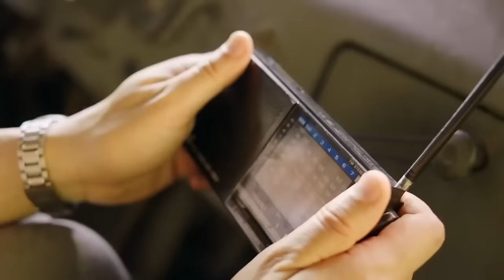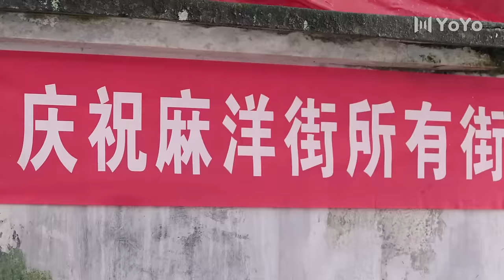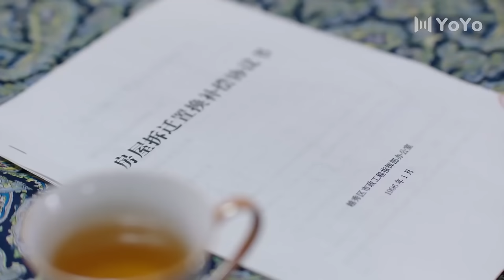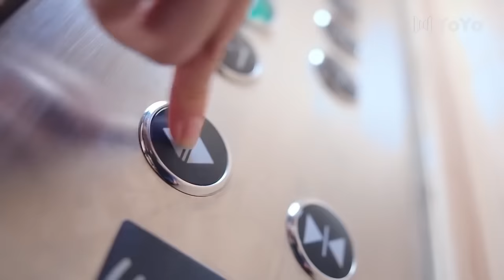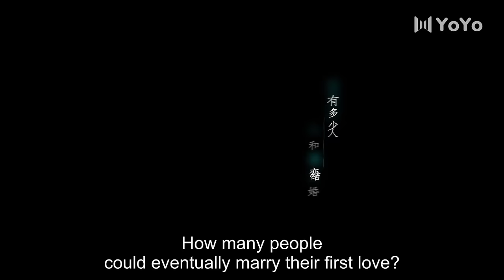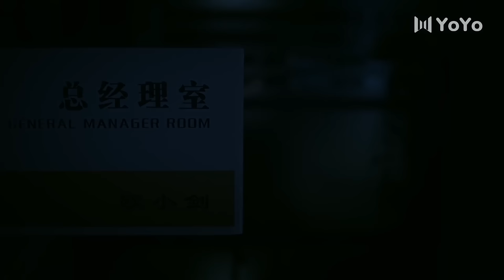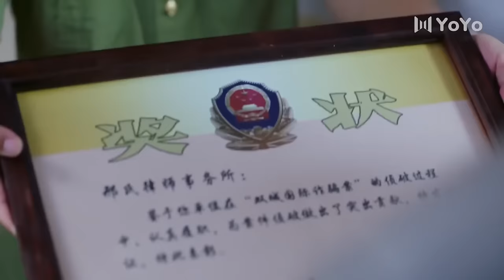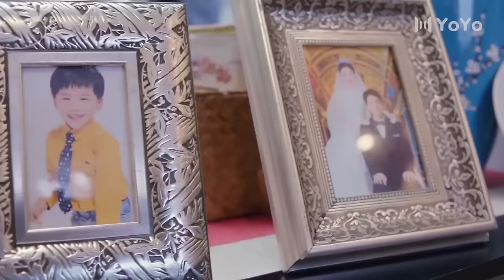【Full Movie Version】帅哥暗恋女孩10年，他终于表白成功，女孩为她生下可爱的孩子 🥰 中国电视剧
QADMYJ